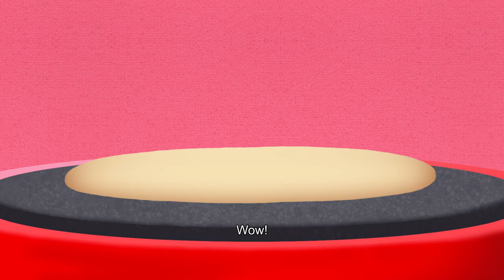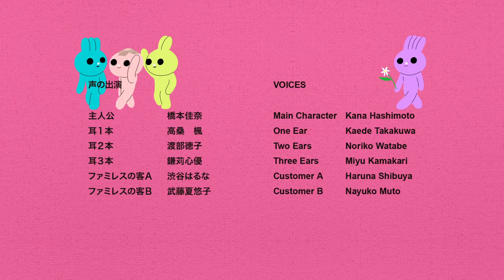死ぬほどつまらない映画 (関口 和希) / Self-Honest Me (Kazuki SEKIGUCHI)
「死ぬほどつまらない映画」

監督：関口 和希
サウンドデザイン：向笠揚一郎
プロデューサー：山村浩二

シノプシス：
ある日、主人公は友人たちと一本の映画を観た。その映画のあまりのつまらなさに不満をあらわにする主人公だが、なぜか誰も同意してくれなかった。

"Self-Honest Me"

1st year work 2017, Tokyo University of the Arts, Graduate School of Film and New Media, Department of Animation

Director：Kazuki SEKIGUCHI
Sound Design：Yoichiro Mukasa
Producer：Koji YAMAMURA

Synopsis：
One day the protagonist watches a movie with friends. She finds the film to be boring and reveals her discontent, but somehow nobody agrees with her.